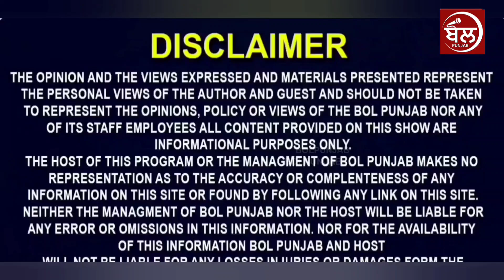ਬੱਚਿਆਂ ਦਾ ਰੋ ਰੋ ਬੁਰਾ ਹਾਲ.. ਪਿਉ ਨੂੰ ਕੀਤਾ ਖਤਮ